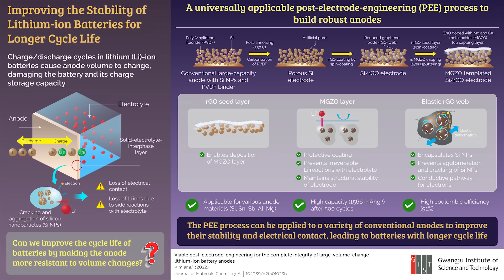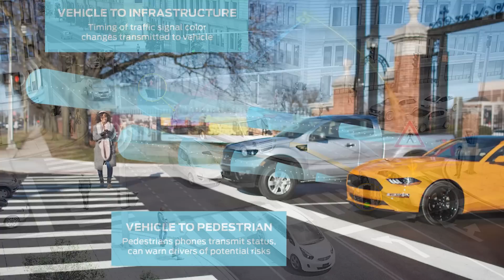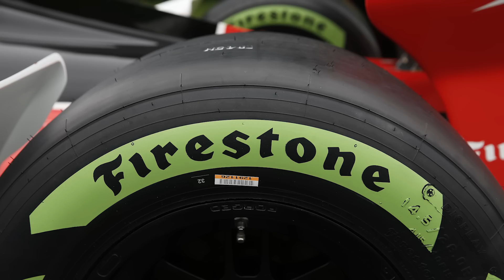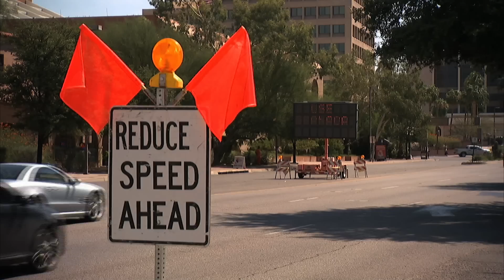Munro Says 4680 Cheaper Than Expected; New Way To Make Batteries Last Longer - Autoline Daily 3384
0:07 Audi, Porsche, Kia Mad at U.S. EV Tax Credits
0:56 Fisker Looking for More U.S. Assembly Capacity
1:28 Experts: ICE Still Dominates In 2030
2:56 New Way to Make Lithium Batteries Last Longer
3:49 Auto Industry Loses DSRC
4:38 Bridgestone Developing Sustainable Tires
6:10 Amazon Does 430,000 Deliveries w/ Rivian Vans
6:33 Automated Speed Enforcement in Construction Zones
7:08 Munro Says 4680 Cheaper Than Expected